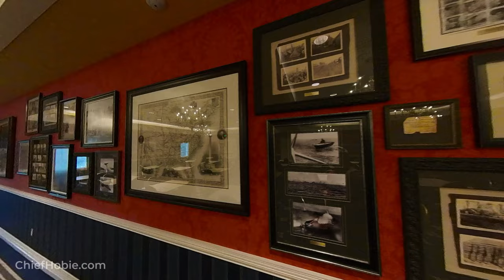Exploring The Villages Florida in a Golf Cart during a Lifestyle Visit | I Moved Here!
I made this video of me driving around a golf cart through various parts of The Villages in central Florida during my lifestyle preview visit in July of 2022. I loved The Villages so much I bought a house here in September 2022 and now I live here full time! It’s a pretty amazing, and huge, 55+ community about an hour north of Orlando. If you're thinking of visiting or moving to The Villages, this video will give you a taste of what the area looks like. It's very clean and manicured just about everywhere you go in The Villages.

This is a similar video I uploaded to my other channel back in July 2022 with a few small edits, but I thought it would be a good video to post up here to kick off this new channel while I get some fresh content together.

Your support helps keep this channel alive and growing with production, equipment and administrative costs, it's greatly appreciated!

Primary equipment I use to make my videos:
CAD Audio U37 Condenser Mic (voice overs)
iMac Computer

For creating my thumbnail graphics I use Adobe Creative Suite and for final editing of my videos I use Camtasia.

Thanks!
TheVillagesChief